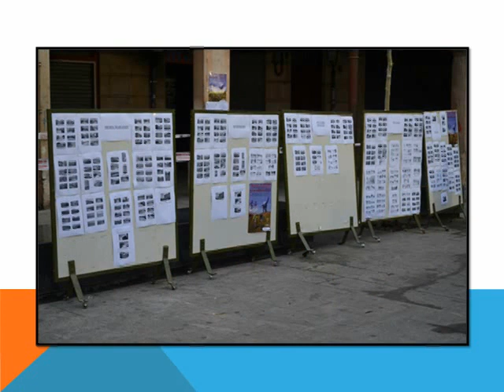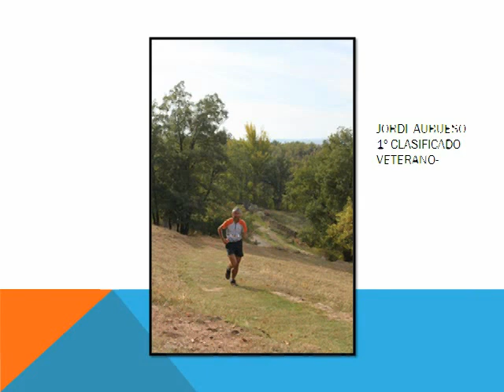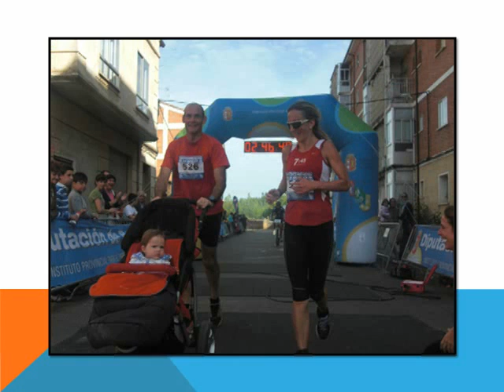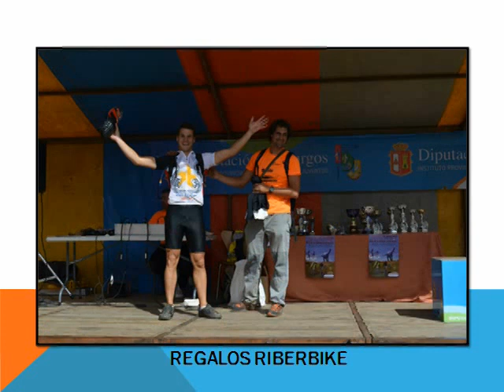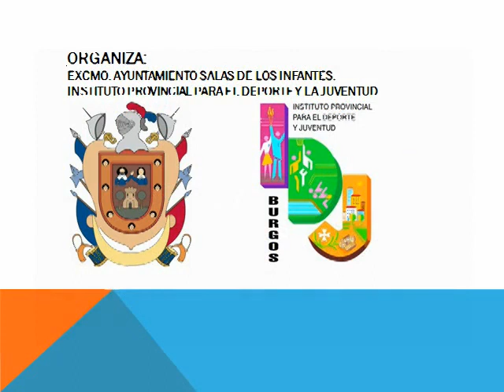I Marcha de Montaña Demandasaurus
La I Marcha de Montaña "DEMANDASAURUS" 2012, nació con el propósito de dar a conocer, a través del deporte, nuestra ciudad Salas de los Infantes. La gran belleza, tanto paisajística como cultural, que atesora nuestra comarca. Y como no, la ingente riqueza paleontológica plasmada en nuestro Museo de Dinosaurios.